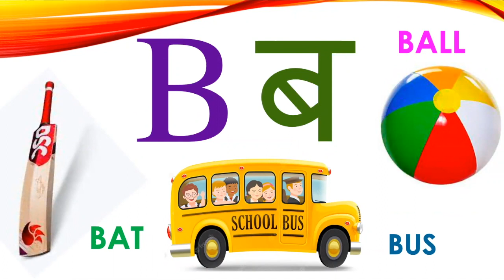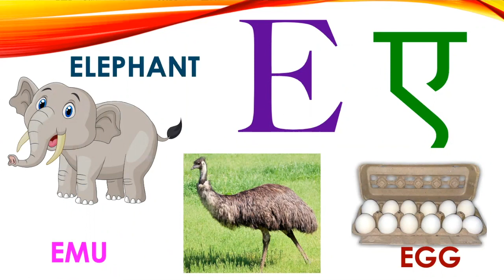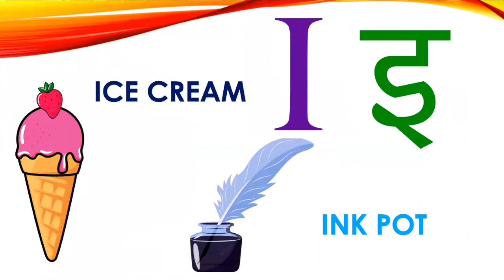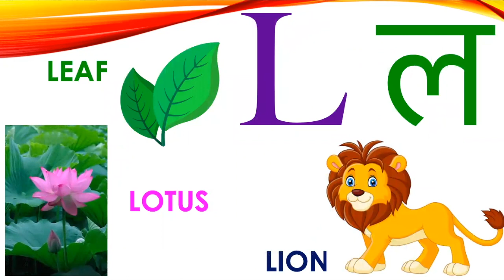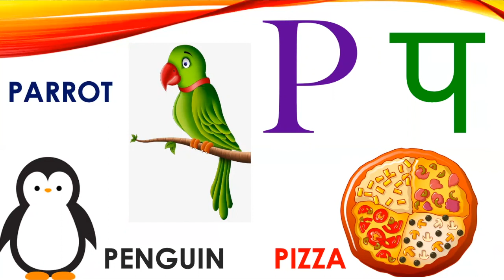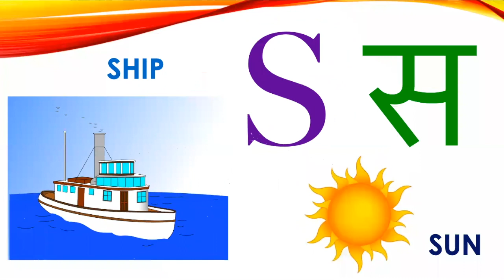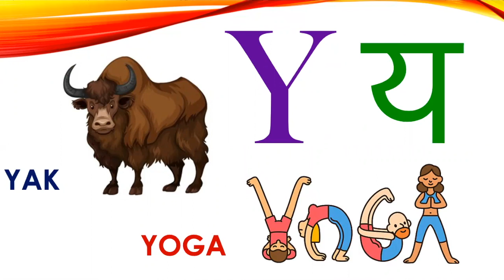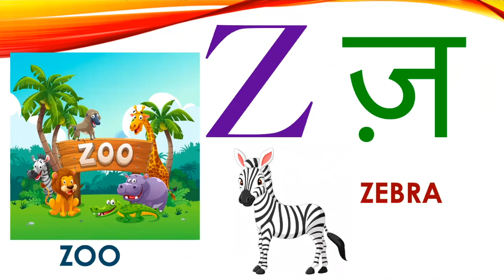PHONICS SONG II A TO Z II NURSERY II LKG II UKG II KIDS RHYME II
PHONICS SOUNDS II PHONICS SONGII BASIC LEARNING FOR ALPHABETS SOUND II A TO Z II NURSERY II LKG II UKG II KIDS RHYME II